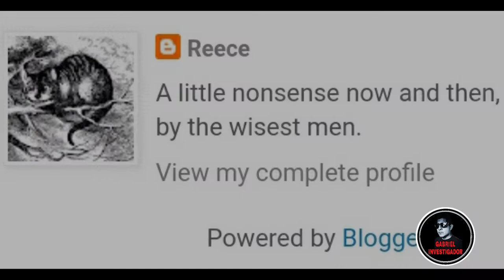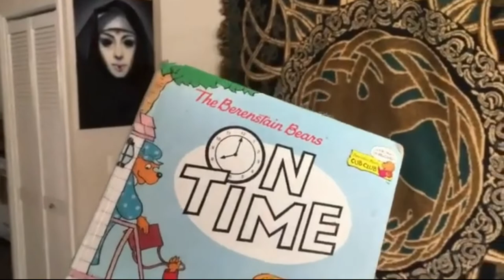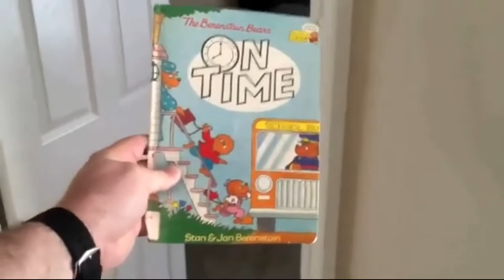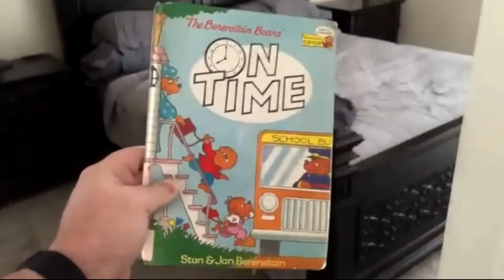EL EFECTO MANDELA DE LOS OSOS BERENSTAIN | LA EVIDENCIA DE UN UNIVERSO PARALELO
El efecto mandela es un extraño fenomeno  que ocurre cuando un grupo de persona cree que algo ocurrió cuando en realidad no es así, algunos creen que se trata de fallos en la realidad o de universos paralelos y es por ello que se tienen recuerdos que no concuerdan con nuestra realidad, en este video te presentaré el caso del efecto mandela en la caricatura de los Osos Berenstain donde muchos afirman que ha sufrido este fenómeno.